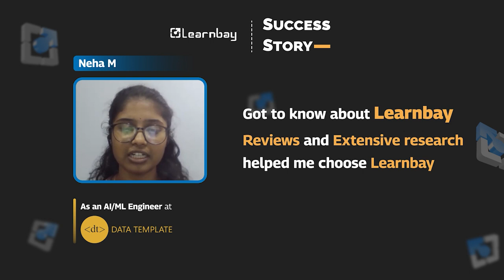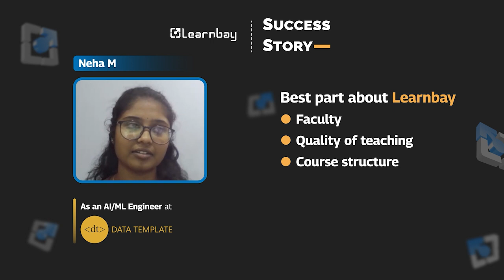success story | Neha 's Journey with Learnbay | Learnbay Reviews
Want to land your dream job in data science and AI?
 Hear from Neha, who achieved her goal with Learnbay's Data Science training.
In this video, Neha shares her inspiring story of how she:

👉🏻Got a chance to upskill within his own domain with Learnbay's Advanced Data Science and AI program
👉🏻Overcame challenges and doubts during his learning journey
👉🏻Utilized Learnbay's resources, mentorship, and support to succeed
👉🏻Landed a job at Data Template as an AI/ML Engineer, a renowned company in the industry